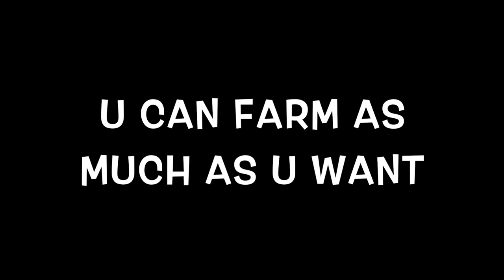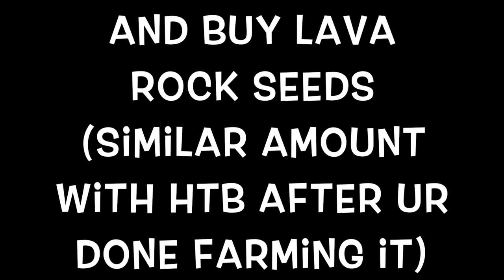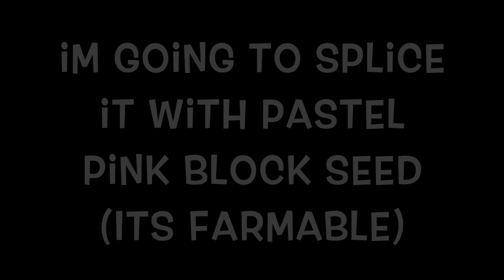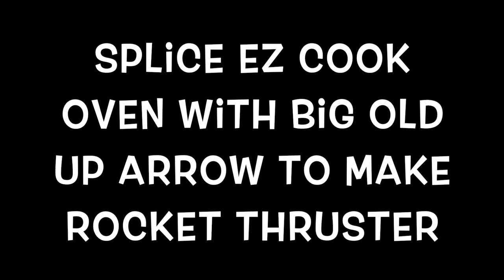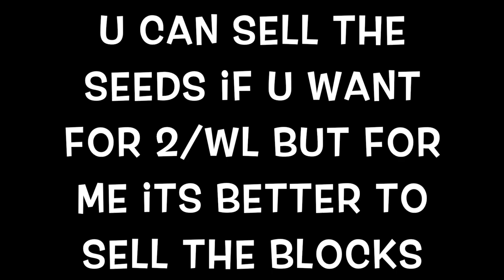HOW TO GET RICH IN GROWTOPIA ! EASY PROFIT !